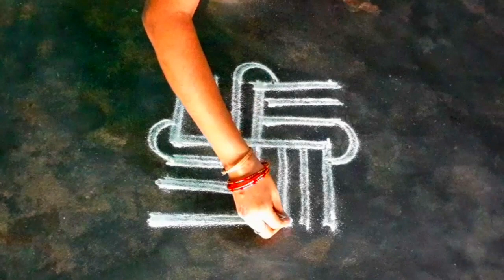ipasimadhamkolam3*3flowervilakupadikolam/swathikkolam/dipavali specialkolam/kalpana creatives/kolam